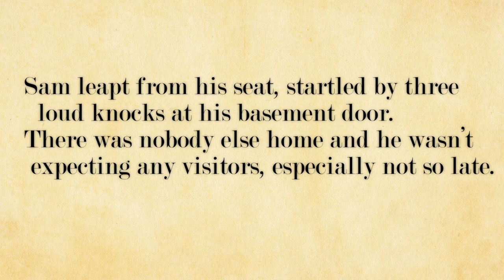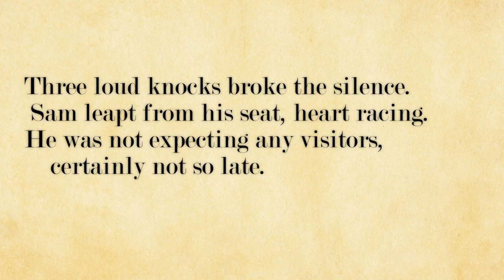Horror Writing Tips I Love 💀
I'm doing a new mini-series... Writing tips I Love! Today we look at the advice that helped shape my horror writing...
(Open Me)

My psychological horror book, Welcome Descent

| Timecards |
00:00-1:01 A New Series
1:02-3:49 Dealing with Death
3:50-5:25 Setting the Scene
5:26-7:28 Pulling the Rug
7:29-8:55 F-! over Yuck!
8:56-11:19 Words of Tension